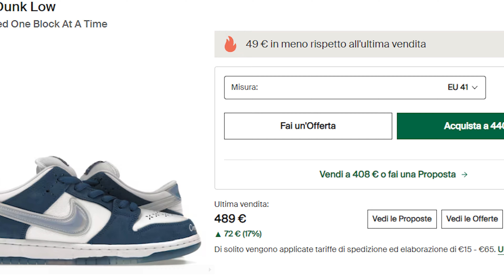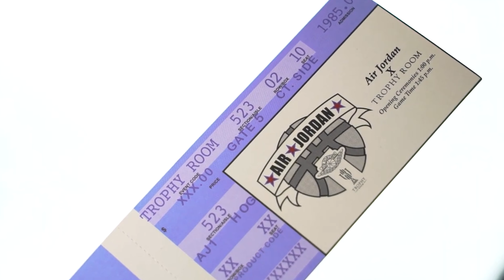La Scarpa Più Criticata Del 2023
Vi siete mai chiesti come mai vedete persone con le scarpe, anche quando non sono state ufficialmente rilasciate? Come mai così tanti rivenditori riescono ad ottenere decine e decine di paia molto prima del lancio? Beh, in questo video, oltre a parlare delle Nike SB Dunk Low Born X Raised One Block At A Time, parleremo anche di uno dei lanci più criticati di sempre, ovvero quello delle Jordan 1 Retro High Trophy Room Chicago.

Detto questo, buona visione a tutti!